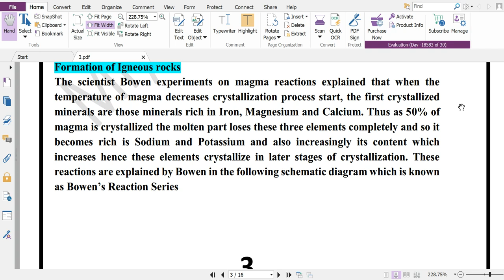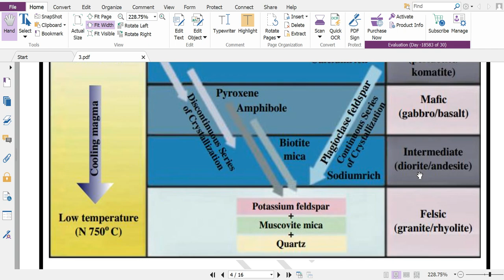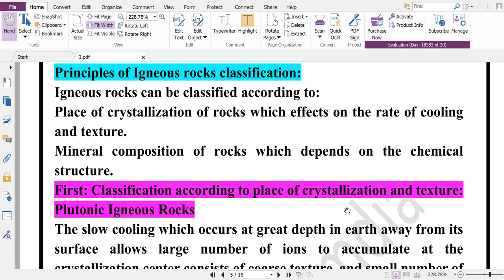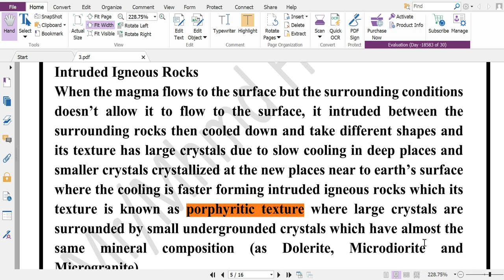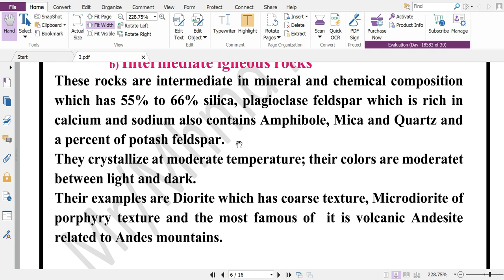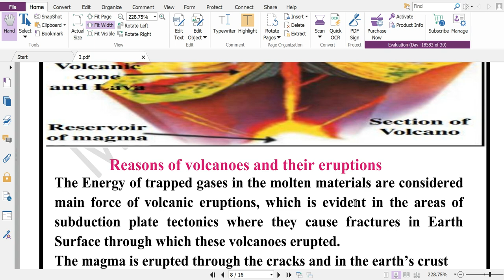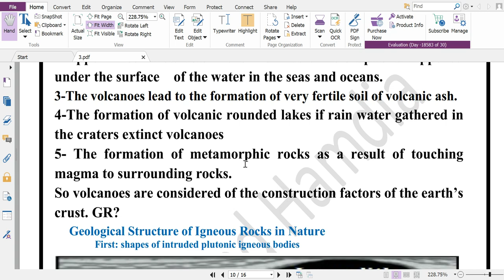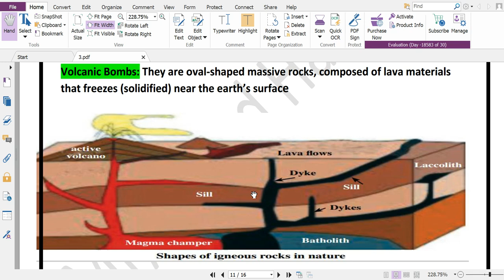Ig R Mr Mhmd Hamdia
IG.R. for general secondary certificate